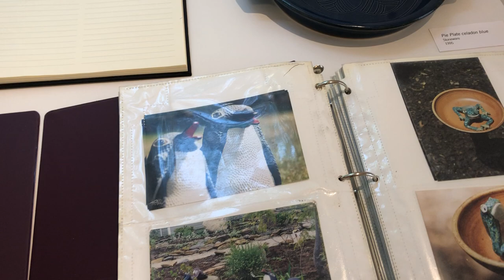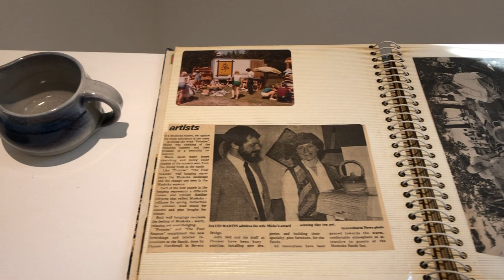Mieke Martin Retrospective - Virtual Tour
Didn't manage to get in for a visit? Enjoy this virtual tour of Mieke's Retrospective Exhibition, hosted by the Chester Art Centre July 16-18, 2021. Mieke had 40 works including her first teapot, pieces from 2020 and everything in between.